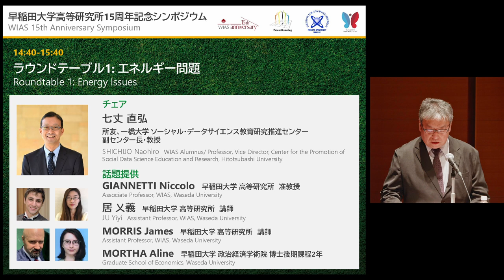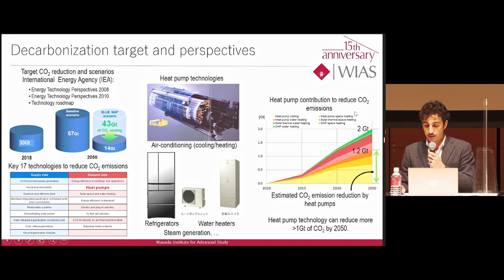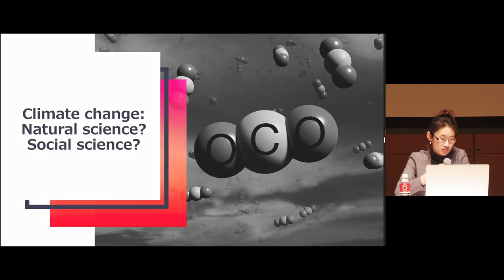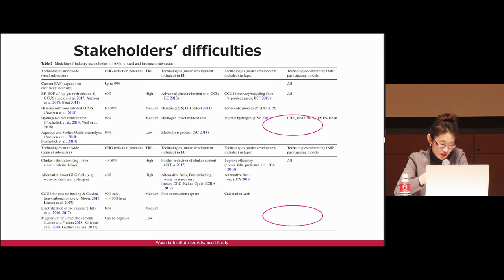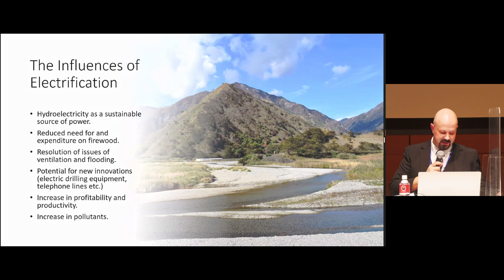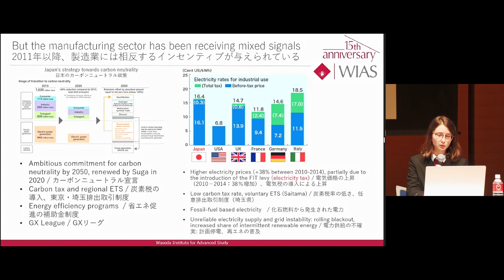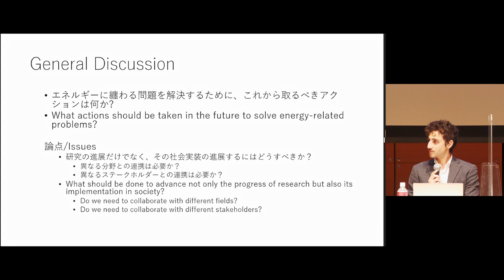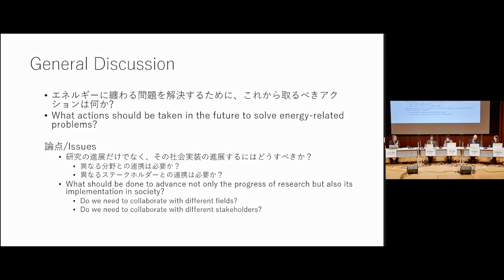#02 Roundtable 1: "Energy Issues" / WIAS 15th Anniversary Symposium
Waseda Institute for Advanced Study (WIAS) 15th Anniversary Symposium
“Well-being in the time of uncertainty”
2022 December 12 (Mon.) -13 (Tue.)

DAY1 Energy and Sustainability
#02 Roundtable 1: "Energy Issues"
00:00 Introduction
00:29 Chair / SHICHIJO Naohiro
(WIAS Alumnus, Professor, Vice Director, Center for the Promotion of Social Data Science Education and Research, Hitotsubashi University)
Speakers:
06:05 GIANNETTI Niccolo
(Associate Professor, WIAS)
17:05 JU Yiyi
(Assistant Professor, WIAS)
27:03 MORRIS James
(Assistant Professor, WIAS)
38:49 MORTHA Aline
(Graduate School of Economics, Waseda University)
48:23 Discussion